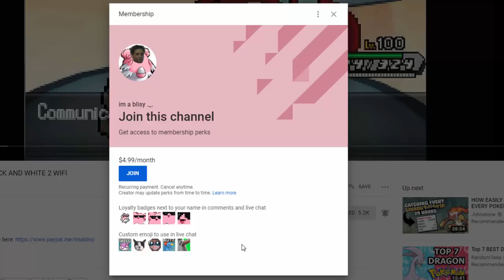COMPETITIVE POKEMON COLLECTION PART 3 - GEN 7